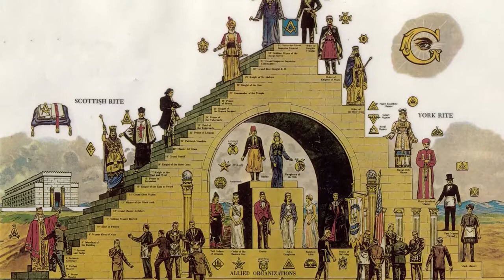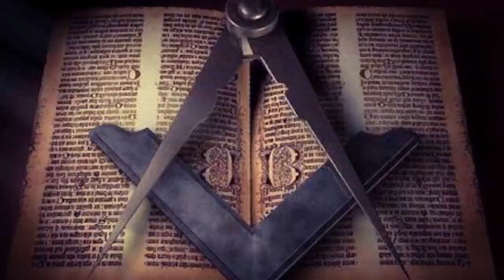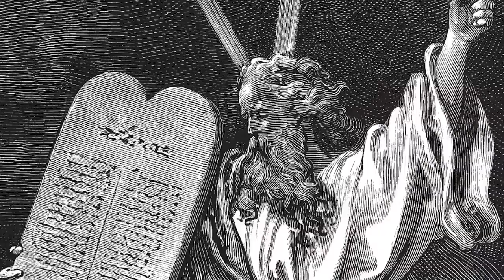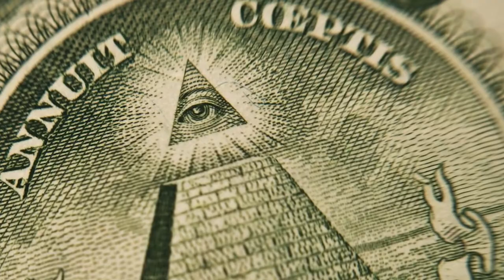Documentos EWTN: Un ex masón revela por qué dejo la masonería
Hay mucha gente para la cual la masonería o la palabra masón les suena a algo como folclórico, se le quita de alguna forma importancia como si de un grupo filantrópico se tratara. No se ve este tema como lo que realmente es, algo peligroso. Por eso es interesante conocer a la gente que ha estado dentro de la masonería real.

Es el casi de Sergi Abad Gallardo, un francés con ascendencia española que estuvo 24 años metido de lleno en la masonería. A medida que iba avanzando el tiempo e iba evolucionando en los distintos grados de la masonería, se daba cuenta de lo profundamente anticristiano que era esto.

¡No te pierdas el impactante testimonio de un ex masón!

Bizum: 03443